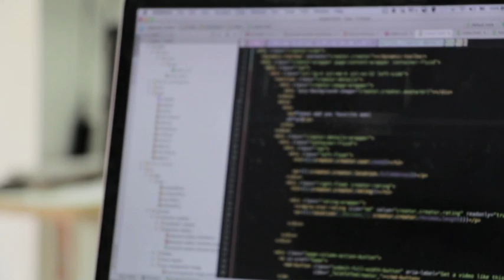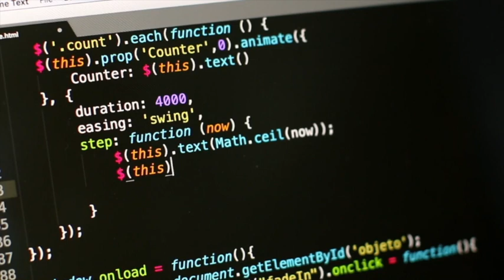What is the Zig Programming Language?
Zig  is a lightweight Low-Level Virtual Machine programming language similar to C or C++ and it emphasizes code quality and security. The programming language is different from the other ones that are available, due to its simplicity and lower footprint, it allows code reuse. One major differentiator of Zig lang is that it allows you to run the code during compilation.

Some of the salient features of Zig are

1. It is straightforward and simple to use

2. It offers a package manager and an inbuilt build system for existing projects

3. Allows code reuse

4. Offers the flexibility to use standard libraries and functions only when needed and doesn't have to be mandatorily included as part of code initialization.This results in less footprint, lighter builds and faster compilation.

5. No memory allocation error as the heap allocation feature is handled by the library itself and doesn't have to be coded separately by the developer. Some of the programming languages that are almost comparable to Zig are C and Rust. Zig programming language outperforms both of them in terms of speed and ease of development as the developer doesn't have to spend more time troubleshooting the compiler related error. Using Zig, you can build any software that you would build using a C / C++ language or Rust language as it supports robustness, and it is easier to maintain larger code bases.